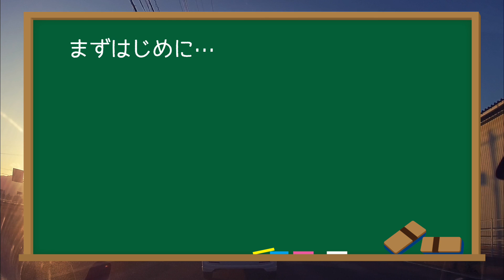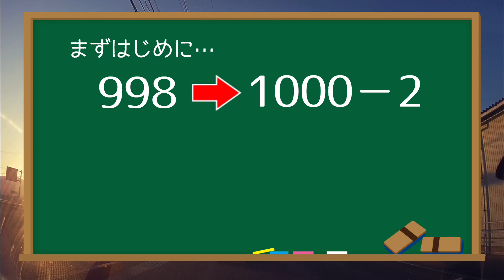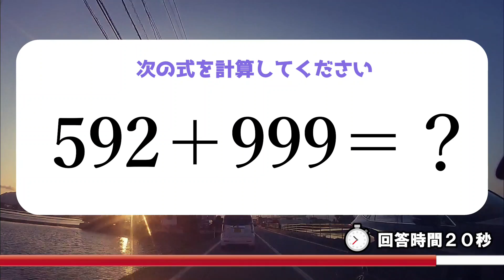すぐに解けますか？一瞬で答えを出したい算数の計算問題です！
小学生で習う分数の問題です。
計算の優先順位を間違えるケースが意外にあります。
あなたは正しく解けましたか？